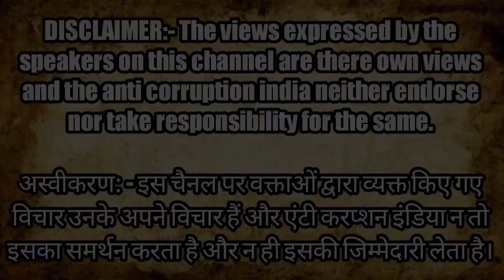Pollution के नाम पर लाखों लोगों की Naukri ख़त्म। | Kanpur Leather Tannery | Jajmau Tannery | UP News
How many tanneries are in Kanpur?
Why Kanpur is famous for leather industry?
Why Kanpur is called Leather City of India?
Which city is famous for leather work?
Who is the leather King of India?
What is famous to buy in Kanpur?
Samajwadi vidhayak Irfan Solanki
samajwadi party vidhyak Irfan Solanki kanpur
sapa vidhayak Hasan Rumi
samajwadi vidhayak Hasan roomi

Montoo Raja
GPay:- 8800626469